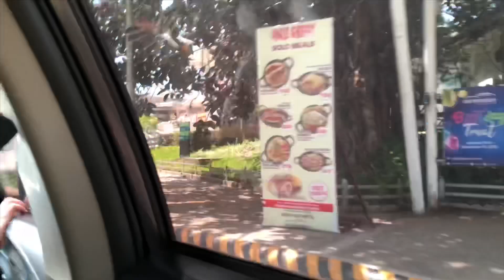A Day in My Life: Weekend in Tagaytay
hindi ko alam paano mag vlog :)

let me know if you have any video suggestions

✮ tiktok ↪︎ @irishmnnql

used belong to the right owner.